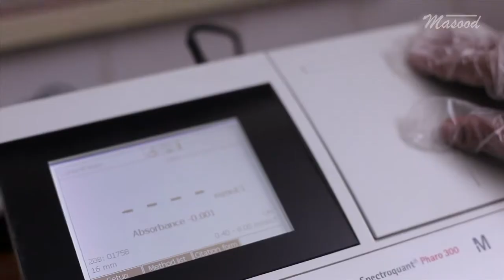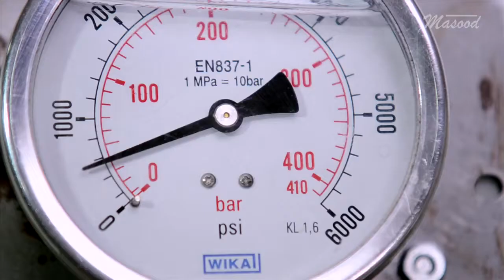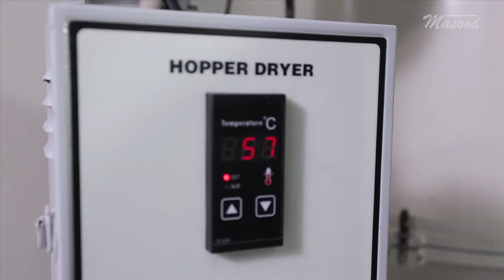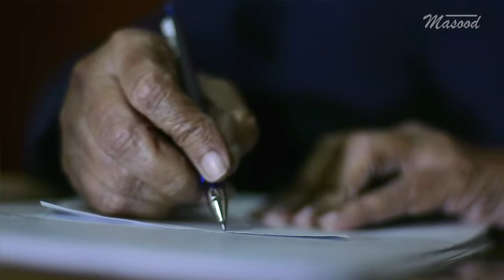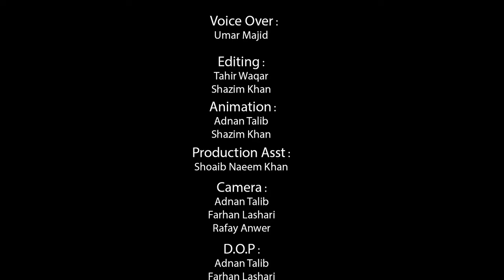Masood Pharmaceuticals - Industrial Documentary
Direction/DP: Adnan Talib